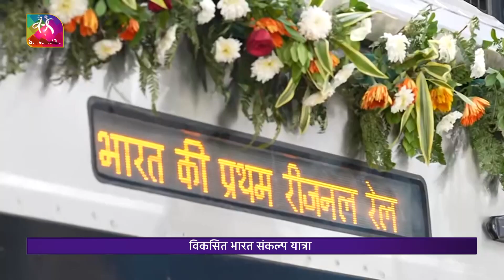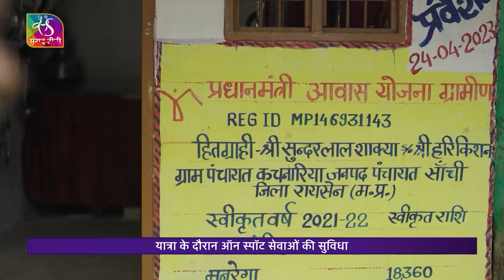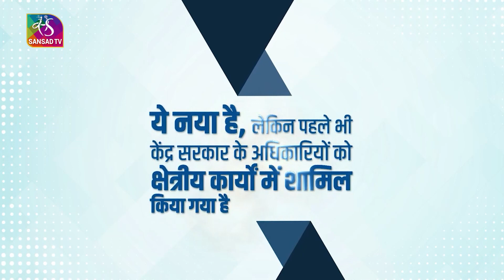Viksit Bharat: Sankalp Yatra | संकल्प यात्रा | 19 December, 2023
कल्याणकारी योजनाओं के बारे में जागरूकता बढ़ाने के उद्देश्य से भारत सरकार की अब तक की सबसे बड़ी आउटरीच पहल है, विकसित भारत संकल्प यात्रा। 15 नवंबर को प्रधानमंत्री ने हरी झंडी दिखाकर इसकी शुरुआत की। झारखंड के खूंटी से विकसित भारत संकल्प यात्रा को रवाना किया गया। प्रगति की राह में यात्रा की उपलब्धियों पर विशेष वीडियो